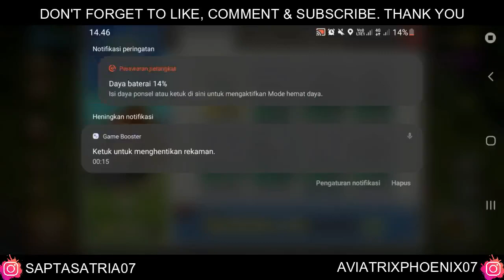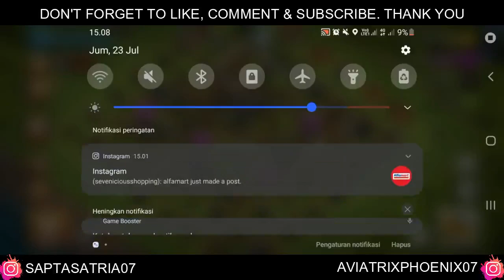| AviatrixGaming's Vlog | Episode 063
Title : | AviatrixGaming's Vlog | Episode 063
Game : Clash Of Clans
●New Video Presented By Sapta Satria Utama
Song :
1) DEAF KEV - Invincible [NCS]
2) Different Heaven - Nekozilla [NCS]
3) Alan Walker - Spectre (Nightcore)

Song Information
Singers
1) DEAF KEV - Invincible [NCS]
2) Different Heaven - Nekozilla [NCS]
3) Alan Walker - Spectre (Nightcore)